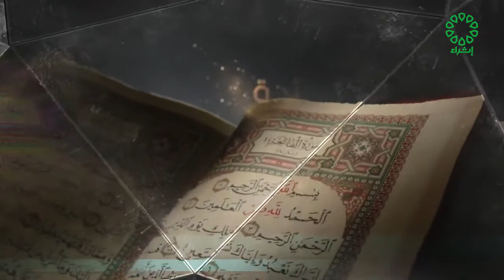الحذر من الشيطان للشيخ:أحمد الرمح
برنامج آيه وفائدة
فوائد قرآنية